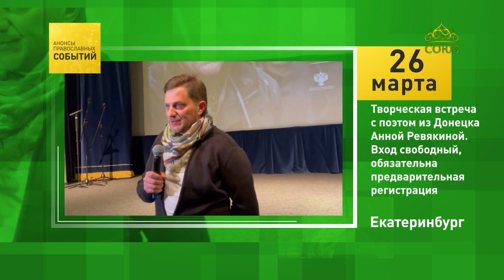Екатеринбург. Творческая встреча с поэтом из Донецка Анной Ревякиной